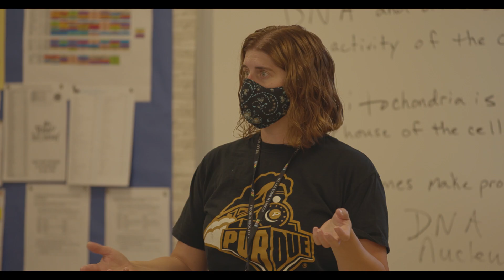Portage Middle School Showcase Video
Portage Middle School values high levels of learning for all students through strong communication among students, parents, families and the community. In collaboration with Discovery Education, Portage is building a STEM (Science, Technology, Engineering and Math) culture that inspires and cultivates the next generation of problem-solvers, innovators and leaders. By providing meaningful, interactive opportunities for students to become engaged in these subject areas, Portage will prepare students to be qualified and competitive candidates in the future economy and guide them towards the emerging careers of tomorrow.